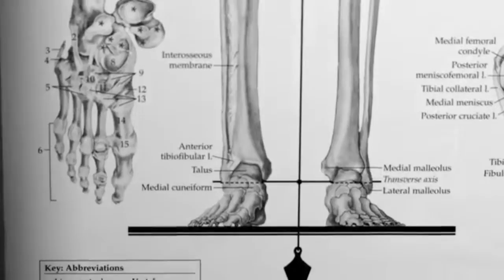Sat Nov 07 2015 07:30:23